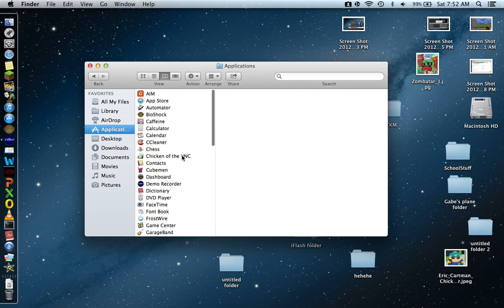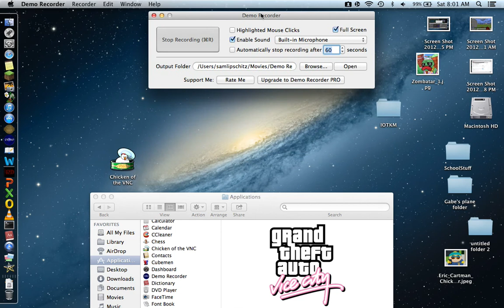Joey plays GTA: Vice City Part 2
GTA: Vice City Gameplay no progress